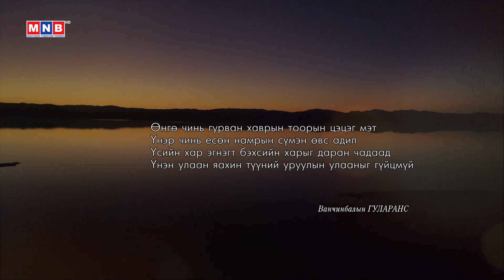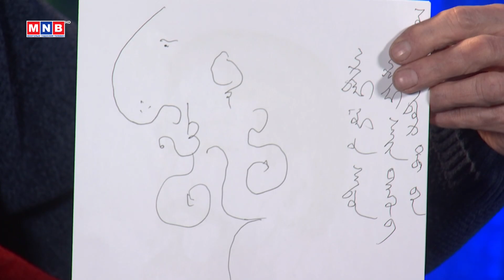“Болор цом-39” яруу найргийн наадам 2-р хэсэг